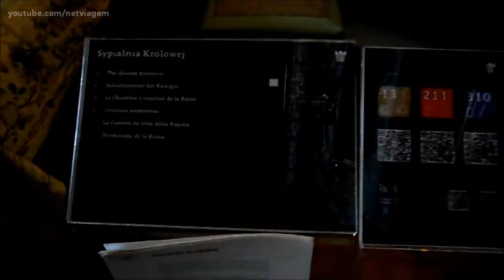Palácio Wilanów em Varsóvia, o Versalhes Polaco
O Palácio Wilanów em Varsóvia é conhecido como o Versalhes Polaco, pois após a sua conclusão era composto por uma villa ajardinada italiana e um palácio francês ao estilo de Luís XIV.

Foi uma residência Real durante várias décadas, até que em 1805, o então proprietário, Stanislaw Kostka Potocki, o transformou no primeiro museu da Polónia.

A zona visitável do Palácio Wilanów consiste em duas partes: no andar principal, pode-se ver os apartamentos reais do palácio. Salas de festas, espaços onde os casais reais ouviam música, encontravam os seus amigos e convidados, onde trabalhavam e descansavam; No primeiro andar, há a Galeria do Retrato Polaco, com os retartos dos monarcas reunidos ao longo dos séculos, representantes de grandes famílias burguesas, revolucionários nacionais, artistas eminentes e pessoas honradas pela Polónia.